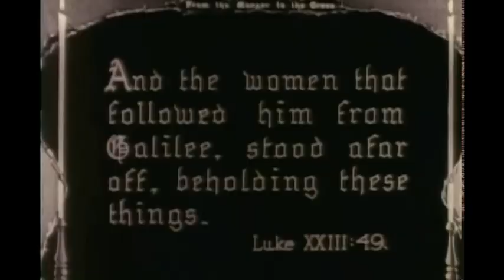Retrospective Jesus au cinéma 1903-1912